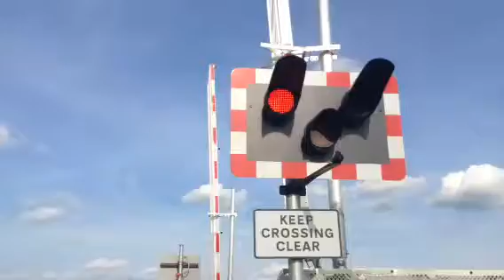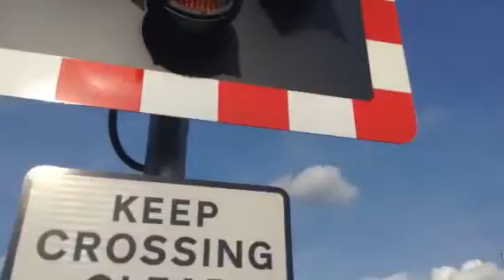Rowston north level crossing (lincs) Wednesday 11.6.14